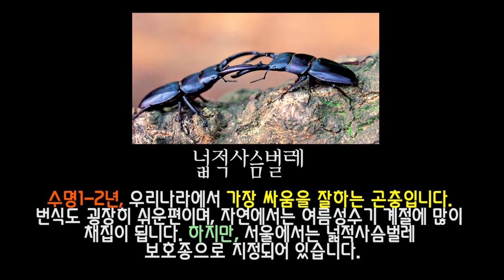한국에서 가장 강한 "삼대장" 곤충입니다. [정브르] / The most powerful insect in Korea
왕사슴벌레, 장수풍뎅이 , 넓적사슴벌레는 정말 한번씩 꼭 키워보시는것을 추천드립니다!